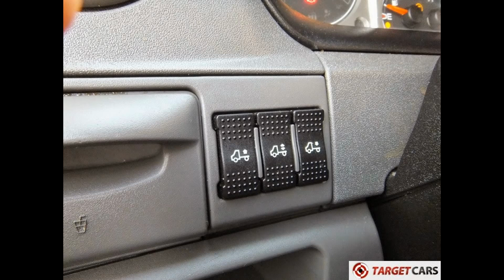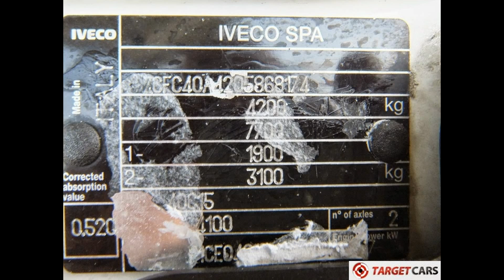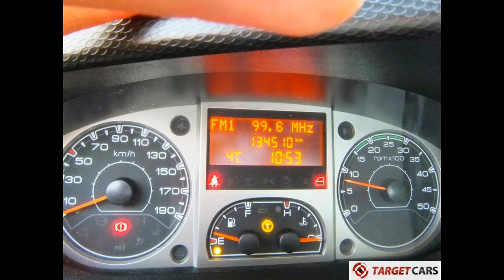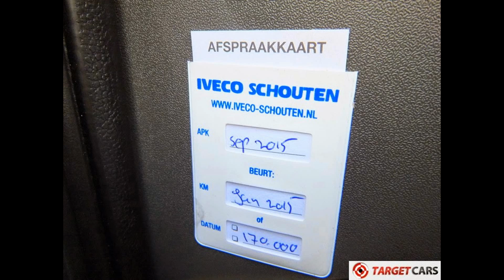740584 IVECO DAILY 40C15 CAR CARRIER TRANSPORTER 09-11 AIR SUSPENSION WINCH WHITE 134510KM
740584 IVECO DAILY 40C15 CAR CARRIER TRANSPORTER 09-11 AIR SUSPENSION WINCH WHITE 134510KM